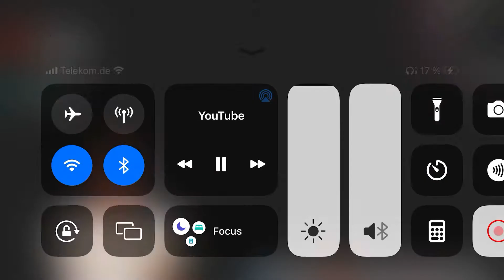Ishowspeed rages on Fall Guys 😂